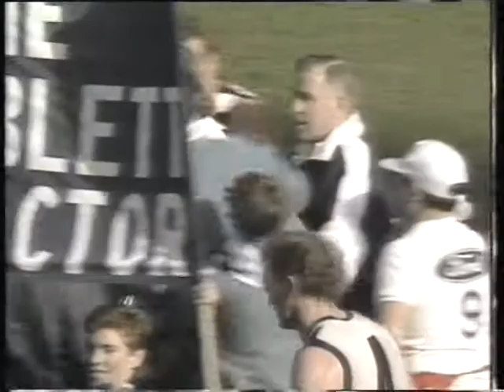Gary Ablett 100 Goals Geelong VS North Melbourne Mick Martyn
Gary Ablett kicks his 100th Goal for the season for Geelong against North Melbourne at the MCG. On this day he had a huge battle with North Melbourne Kangaroos Champion Mick Martyn.